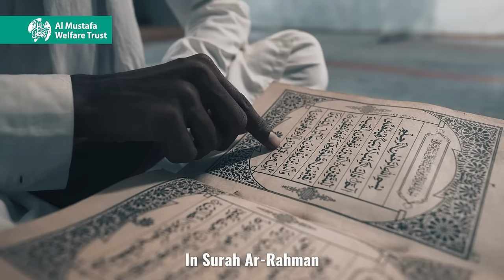How Will You Please Allah | Ramadan 2022 | Al Mustafa Welfare Trust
Ramadan is a truly special month in which any zakat and Sadaqah you give is worth 70 times more than it usually would be, that is pound you gave towards charity is worth 70 in this blessed month.

Don't miss out on your chance to give towards life changing zakat projects such as cataract surgeries, food campaigns and many more along with ensuring you complete your Sadaqah for many more rewards.

Think how will you please Allah today with Al Mustafa Welfare Trust through our life changing projects